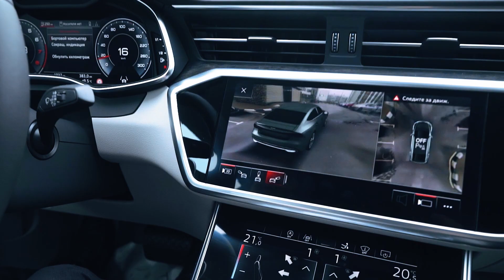Jenoptik - Brighter Futures with the Power of Light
The world is changing at light speed, and we will all change with it. We use the potential of light not only to advance our customers on global markets, but also to help shape changes in our society. Jenoptik focuses on its core competencies in the field of optical technologies.

Die Welt verändert sich mit Lichtgeschwindigkeit und wir alle werden uns mit ihr verändern. Wir nutzen das Potenzial des Lichts, um nicht nur unsere Kunden in den weltweiten Märkten voranzubringen, sondern auch die Veränderungen in der Gesellschaft mitzugestalten. Jenoptik fokussiert sich auf ihre Kernkompetenzen rund um optische Technologien.